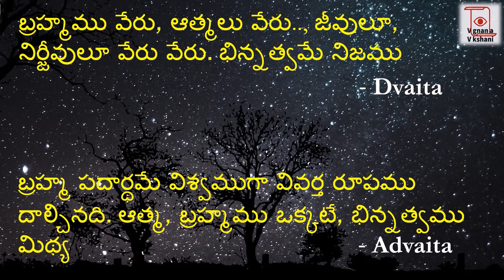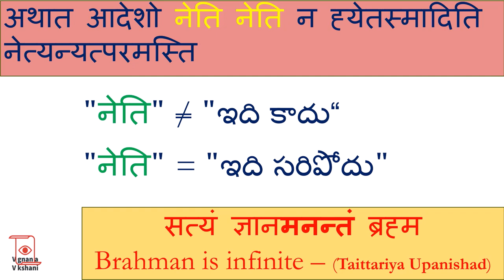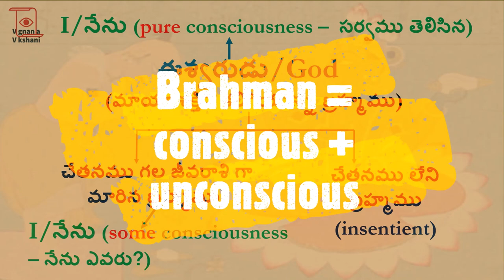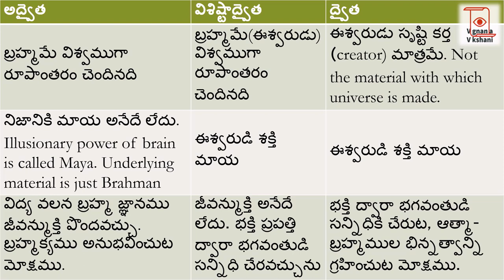Basic Visishtadvaita Vedanta in Telugu | Advaita vs Visishta advaita difference in hindu philosophy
Visistadvaita vedantham philosophy in telugu.

Visishtadvaita philosophy preached by Ramanujacharya. Statue of equality is built in his memory.